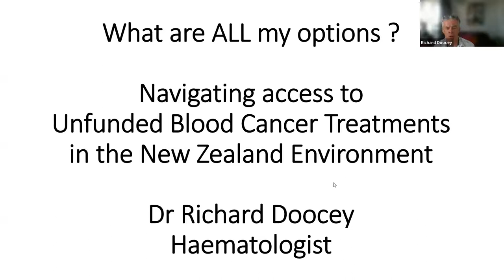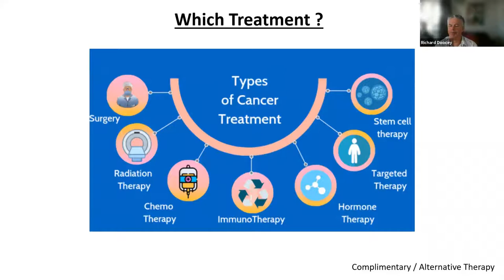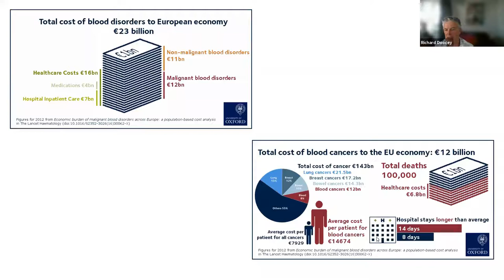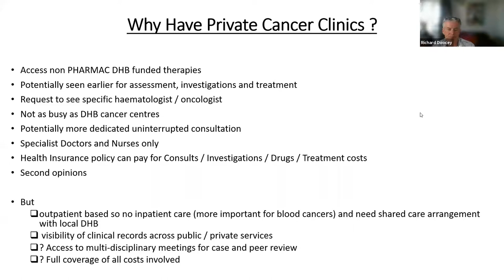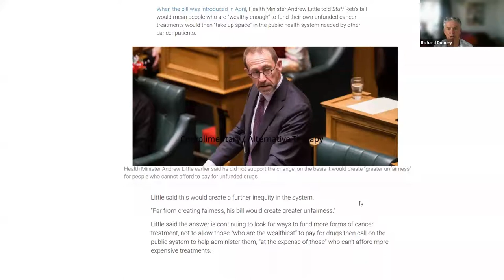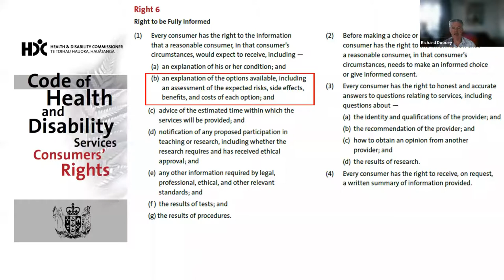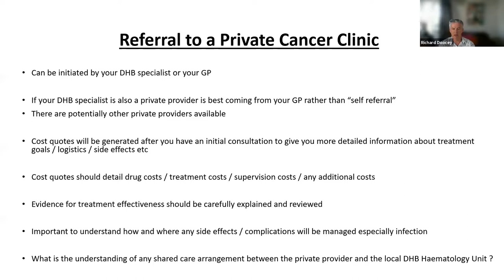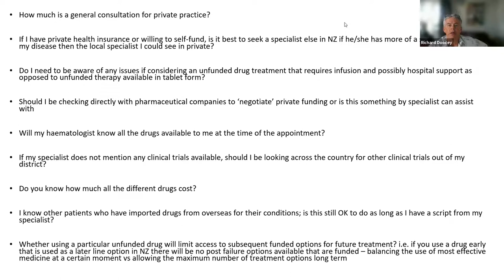What are ALL my options? Presented by Dr Richard Doocey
Navigating access to Unfunded Blood Cancer treatments in the New Zealand Environment.

Understanding a new diagnosis of a blood cancer and the possible treatment pathways can potentially be overwhelming and confusing. In this talk Richard will highlight how blood cancer drugs are approved and funded in New Zealand with particular emphasis on ensuring a patient is aware of all the available options.